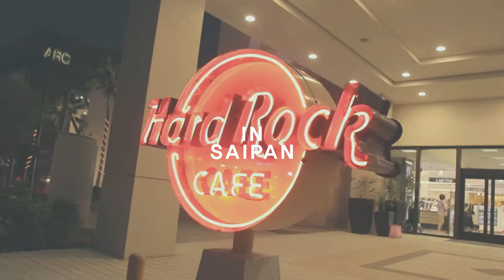금찌 사이판(Saipan) Ep.2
Video shoot makingfilm (Fashion film)